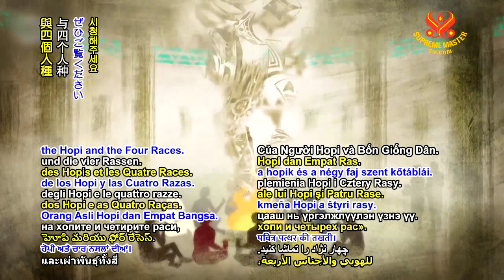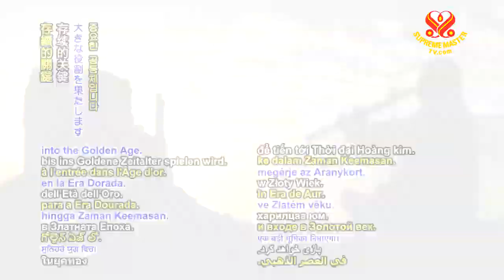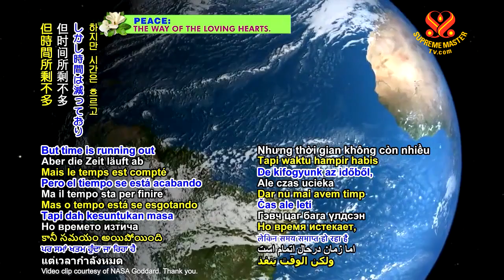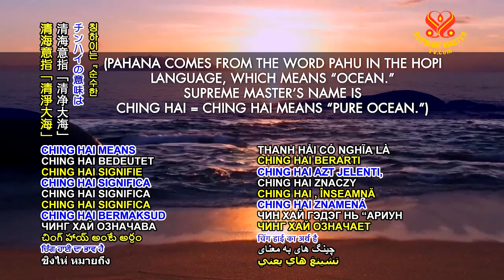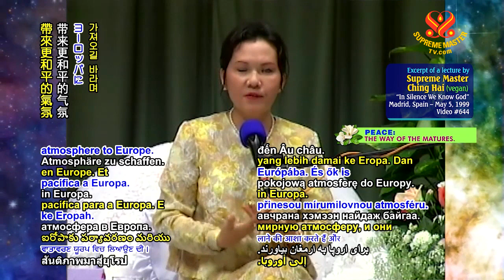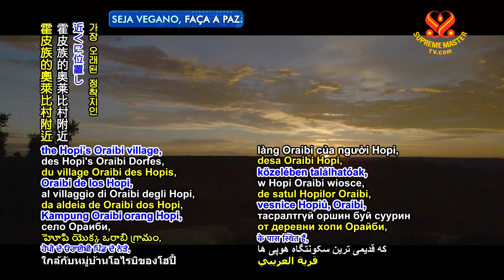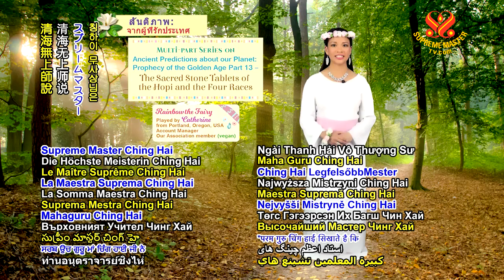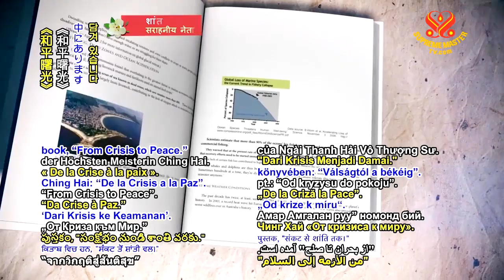( P. 13 ) Prophecy of the Golden Age - Supreme Master Ching Hai.